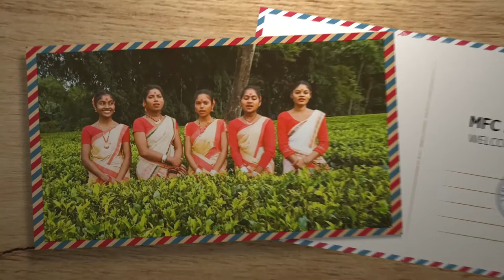Built to Last - 2020 | Welcome Song - MFC Assam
Let's head to Assam to listen to a beautiful welcome song.
आइए एक खूबसूरत स्वागत गीत को सुनने के लिए असम की ओर चले|